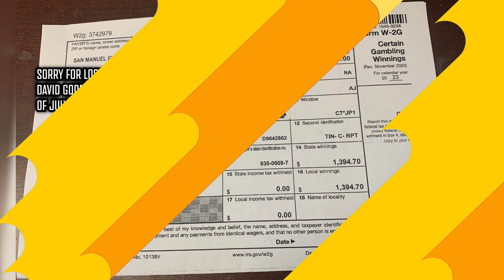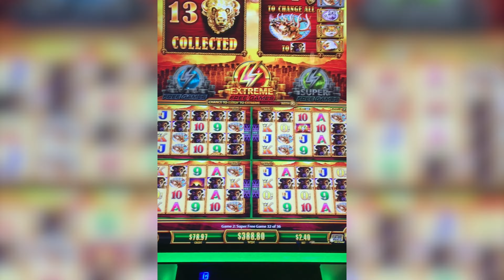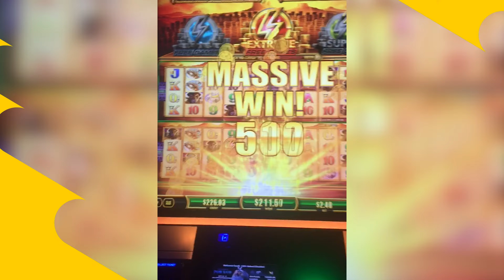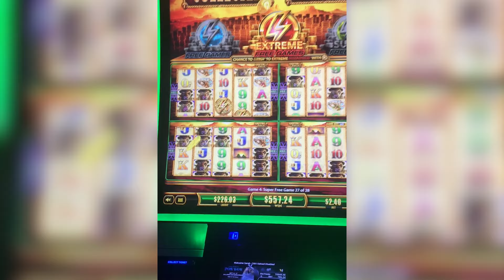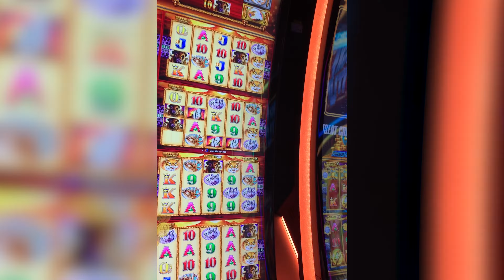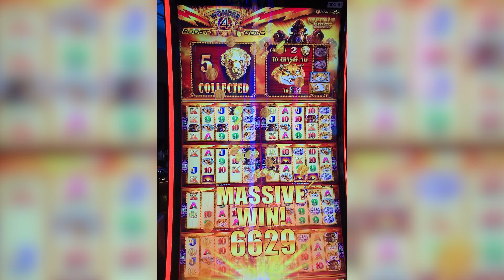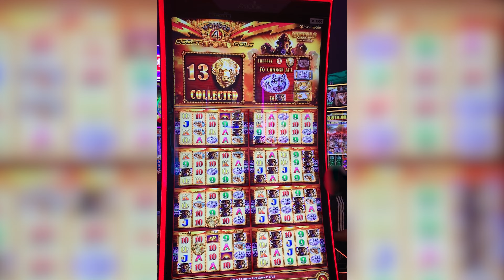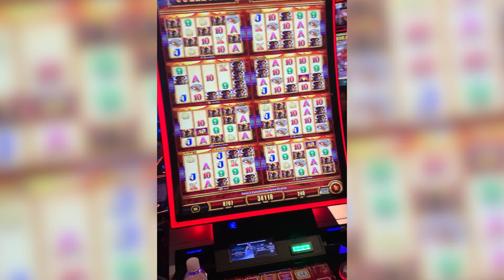Episode 20: 2 Super Bonus rounds w/ 15 gold heads 37 games + 2 Extreme Bonus rounds w/ 14 gold heads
Sorry for loss of jackpot video. David goofed and deleted the entire month of July videos from 7-15-23 to 7-31-23